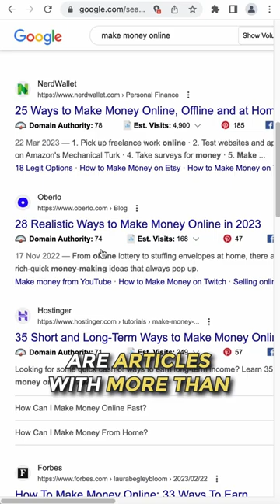3 Must-Have SEO Tools for Content Creators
In this video, we share three SEO tools that you absolutely must use. The first is the Ubersuggest Chrome extension, which tells you the domain authority of the articles ranking in your search results. With this information, you can determine if the topic is competitive and whether you can rank for it.

The second SEO tool is Google Trends, which helps you identify the search volume of potential topics. Each data card you see represents the approximate search traffic of the topic.

The final SEO tool is Rank Math, which provides every tool you need for SEO optimization. It grades your content out of a hundred, so you know if it's well-optimized for search engines, and it can automatically ping search engines when you publish a new page on your site, and many other SEO functions.